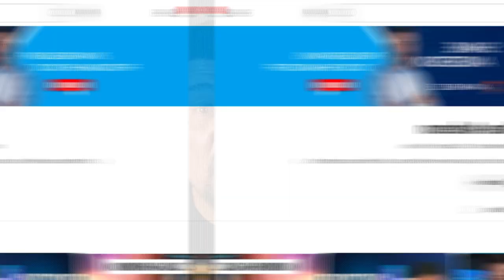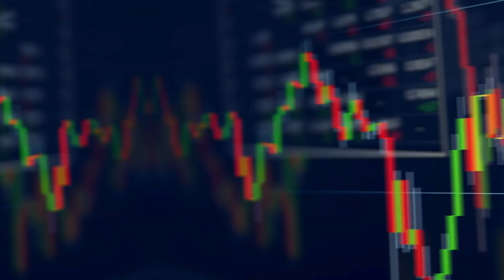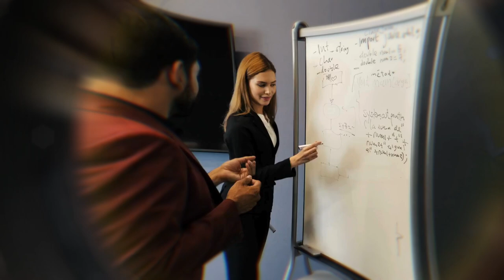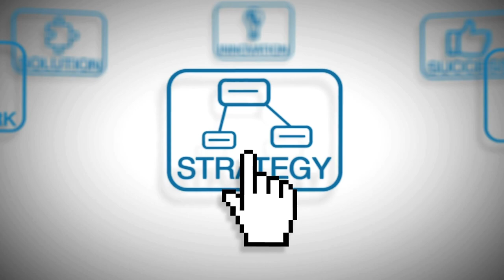Exploring the 8 levels of business consciousness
Explore why most business owners get stuck in the red stage of Spiral Dynamics and how to break free! In this video, we dive deep into the key factors that keep entrepreneurs trapped and provide valuable insights on overcoming these obstacles. If you're ready to level up your entrepreneurial journey, this is a must-watch!

The fundamentals of Spiral Dynamics and its stages
Real-world examples of entrepreneurs and political figures stuck in the Red stage
Practical strategies to move beyond Stage 3 and achieve sustainable growth

**_DONE FOR YOU PROFIT PILOT_**
Unlock your business potential with our automated systems that work while you relax.

Explore the tools and strategies mentioned in today's video to enhance your business productivity and efficiency.

**TIMESTAMPS**
Navigate through the video with ease using the below timestamps to find the most relevant sections for you:

00:00 Intro
00:48 Spiral Dynamics overview
02:00 Levels of Human Consciousness
05:15 Business Applications for Spiral Dynamics
06:40 Ultimate Destination
07:30 Level 3 Pitfalls
09:09 Move up levels
10:00 Strategies
10:40 Recap

⚡️ **FREE BUSINESS INFO**: Get access to free information on how to transform your business into a more profitable venture without the hustle:

**WHO AM I:**
My mission is to help you achieve more with less stress. Let's redefine success together through the power of the anti-hustle.